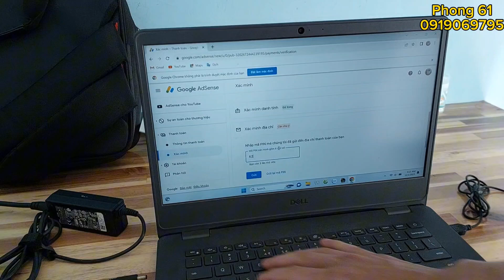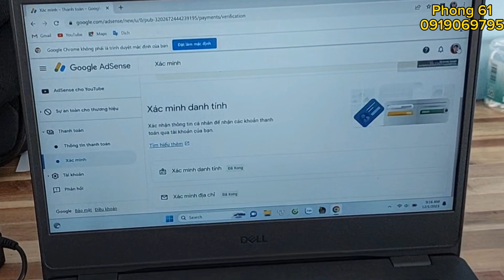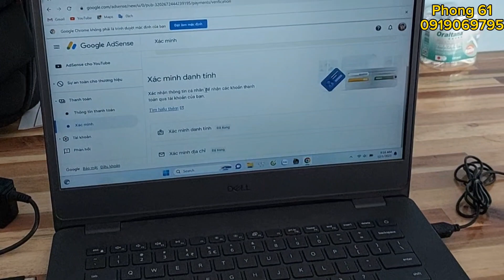Google AdSense như thế nào. Phong 61 đã có trong tay.